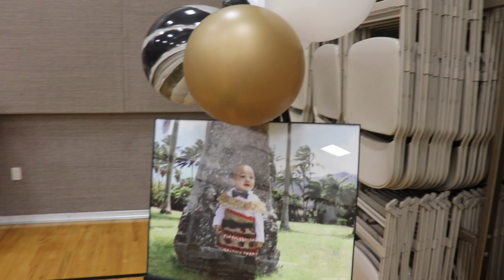TONGAN 1st BiRTHDAY PARTY! | Loni Turns one!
Come celebrate our big boy Loni on his special day turning 1 year old!! Our family and friends gathered to enjoy some great food and fun as we blend the Tongan heart with an American soul!! Check it out! Enjoy!

 Thank You! Malo!
  'Ofa atu 🇹🇴🙏🏽